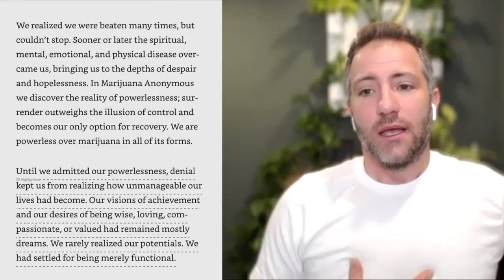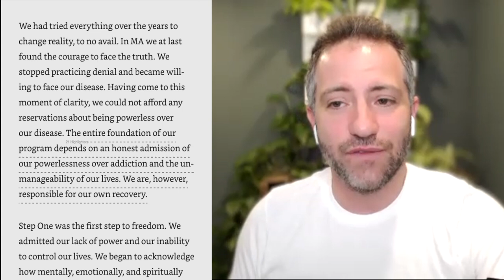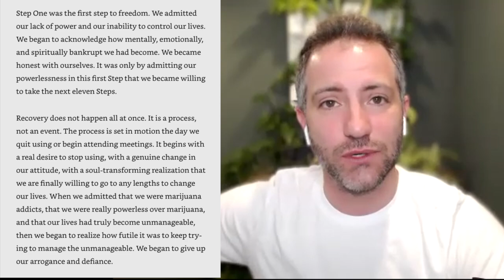How to STOP Smoking WEED - Step 1 | Admitting YOU are POWERLESS over WEED?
Is it time for you to admit you have a problem with WEED?

Welcome to the Starts With Me channel. We have been focusing a lot on weed addiction and that is my primary reason for being here is my recovery from cannabis addiction so I thought it would be helpful to continue that conversation. A lot of people get really confused about weed addiction, and that's a hard thing to understand because it doesn't bring us to our knees like other drugs do or doesn't do it in the same way so it's harder to face reality.

Now, if you haven't watched my other videos on that, I suggest you do that. And today I'm just goanna read through. The Marijuana Anonymous book and we're going to pull some insights from it and talk about it. So step one, and this comes from the wisdom of Alcoholics Anonymous. OK, step one is we admitted we were powerless over marijuana. That our lives have become unmanageable so powerless does not mean you don't have power as a human. Being powerless means, you cannot control you're using, right? You say you're not going to get hired today by 5:00 PM you're getting high. You say you're going to do something to contribute to your education.

Your work or your Relationships, but you just end up get. That is what is meant by powerlessness. People fight this idea so much because they think it means the death of their ego or something like that. They think it means that they're not capable of doing anything, and that's not what it means. That's just more ego talking. So let's read for a minute here, step one. Is about honesty. About giving up our delusions and coming to grips with reality, we had to look honestly at our relationship with marijuana and its effects on our lives. For some of us, step one meant honesty for the very first time in our lives.

So for me I started getting high at 12 years old. And I basically was high 24 hours a day for the next 1718 years. I lied to myself. Over and over and over and over and over. And for me. Shattering that. Lying pattern or coming to grips with the fact that I was delusional and then I need it to be honest, was a very difficult thing to do, and so that's what we need to learn to do for some of us, step one meant honesty for the very first time. In our lives. I knew I was an addict; I knew. I had problems. But I couldn't surrender to this idea and let go, and so that's a Big part of what?

We are trying to do here. Many of us spent years trying to control our. Use of marijuana. We justified our using and rationalized that we could control it. We may have vowed to use only on weekends, or to have only one join today that sound. Familiar to you? Some of us promised ourselves not to smoke until after school or work, or only when we were alone.